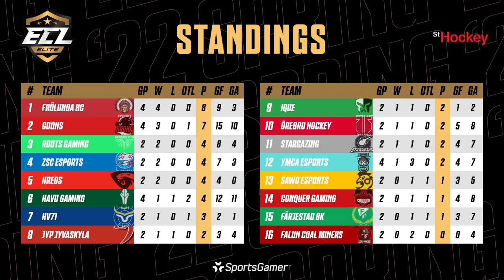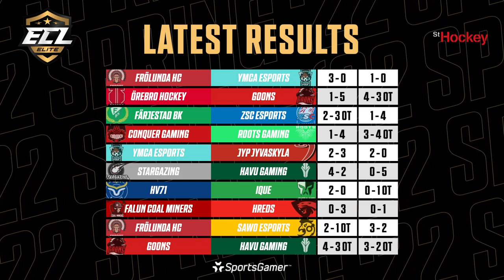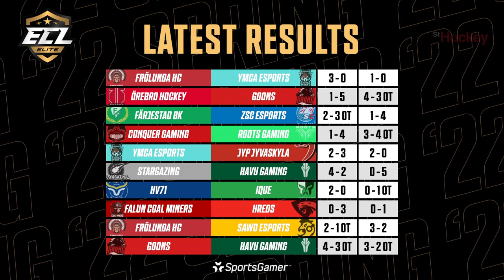Örebro Hockey vs. HV71 - ECL '22 Spring: Elite Week 1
Broadcast on April 13th, 2022